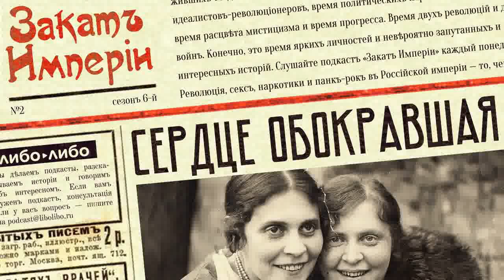Сердце обокравшая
👭 Не женщина — королева. Перед ней преклонялись купцы, поэты и золотая молодёжь. В юности она не могла понять, почему мужчины теряют волю в её присутствии, и юность её была бурной. Ей завидовала и восхищалась младшая сестра, и пыталась соперничать — но лучше не стоять на пути у королевы

-=Партнеры подкаста=-

0:00 Предприниматели: Николай Варенцов
4:33 Как узнать правду?
7:16 Лили в гимназии
13:44 Лили и учитель музыки
23:53 Лили в Мюнхене
28:11 Лили выходит замуж
31:33 Эльза знакомится с поэтами
36:47 Эльза приводит Володю к Лиле

В подготовке выпуска принимала участие Катерина Серебренникова — редактор

Источники:
Бенгт Янгфельдт, Ставка — жизнь. Владимир Маяковский и его круг
Ваксберг А.И., Лиля Брик. Жизнь и судьба
Катанян В.В., Лиля Брик. Жизнь
Безгин В.Б., Детоубийство и плодоизгнание в русской деревне
Маяковский В.В., Я сам
Сарнов Б.М., Маяковский. Самоубийство
Брик Л.Ю., Пристрастные рассказы
Триоле Эльза, Маяковский, русский поэт
Кривобоков Е., Кто убил Лилю Брик?